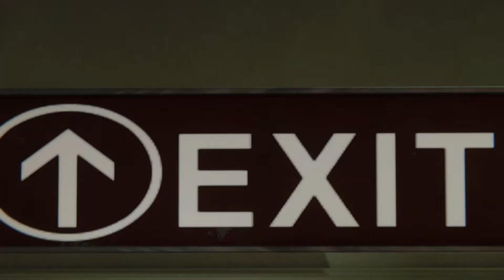Marvel’s Spider Man Remastered Mission Pursuing the Truth